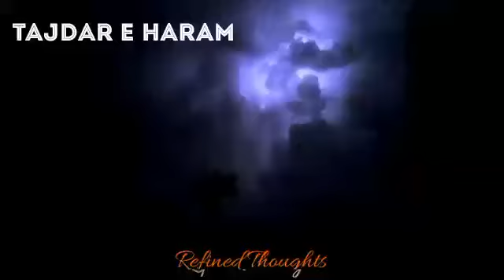Tajdar e Haram